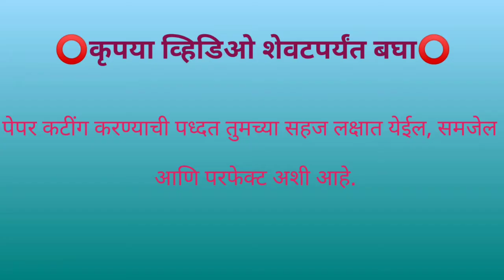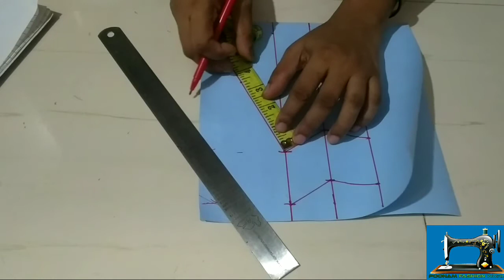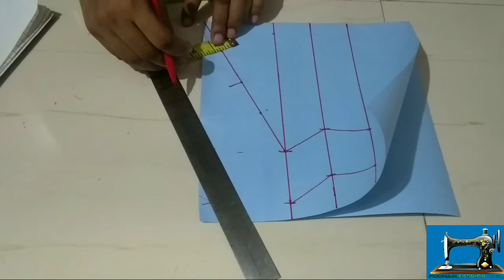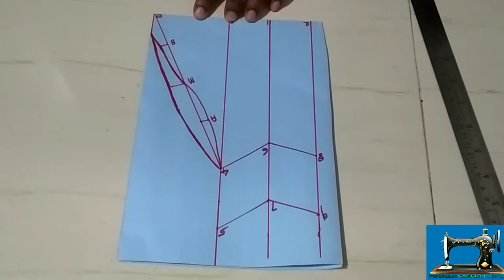आखूड बाही कटींग करण्याची सोपी पद्धत / short sleeves simple cutting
लांब बाही कटींग करण्याची सोपी पध्दत:-

22 सुंदर ब्लॉउज पॅच डिझाईन गळे:-